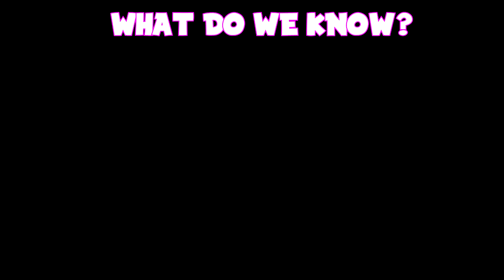How to get The Top Rank in Valorant! (Inside the Mind of Episode 1)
In this series a Top Ranked Valorant player with 10,000 hours of FPS experience breaks down his gameplay and how to improve to become the best player in Valorant!